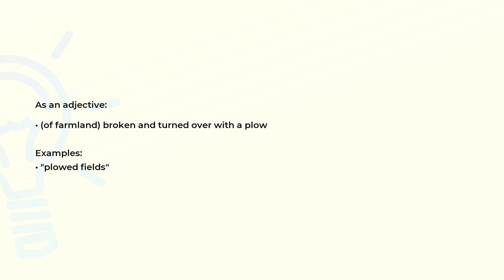What is the meaning of the word PLOWED?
Definition, examples of use and spelling of the word PLOWED.

(00:00) Intro
(00:07) As an adjective
(00:19) Spelling

As an adjective (00:07):
• (of farmland) broken and turned over with a plow

Examples:
• "plowed fields"